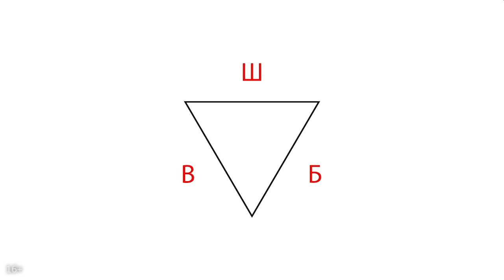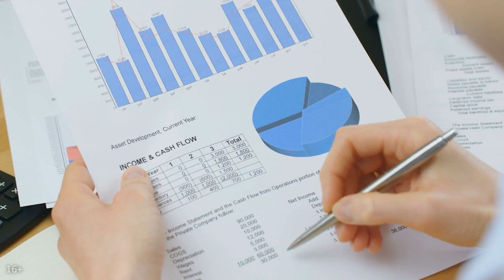Развитие личного бренда | Про видео без лица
Вопрос, который люди не перестают задавать: "Всё-таки развитие личного бренда и видео с лицом будет лучше продвигать канал, чем, допустим просто снятую серию мастер-классов с руками под музыку?". За вопросом следует ответ, давайте разберёмся.

В представленном видео Александр Некрашевич (продюсер YouTube канала) ещё раз рассказывает и доказывает то, что видео, где есть автор с лицом, будут продвигаться намного лучше, чем видео без лица.

Во-первых, все мы помним, что YouTube постоянно улучшает свои правила и сейчас на платформе хотят запустить верификацию видеблогеров (верификация — это подтверждение личности). Как бы приглашают авторов показать себя, подтвердить личность.

Во-вторых, огромное количество людей не хотят показывать своё лицо. Это проблема и вот почему, молодое поколение сейчас растёт на Tik-Tok, уже первоклассники снимают смешные короткие видео, показывая себя в кадре.

Видео без лица — это что-то странное и непривлекательное, потому что люди приходят на людей. Они хотят видеть автора следить за ним и равняться на него. Подробнее на тему лица в кадре, смотри в данном ролике.